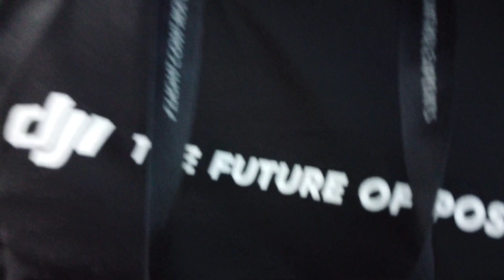MAINIT LAKE MADAMI PARIN LUBOG NA BAHAY